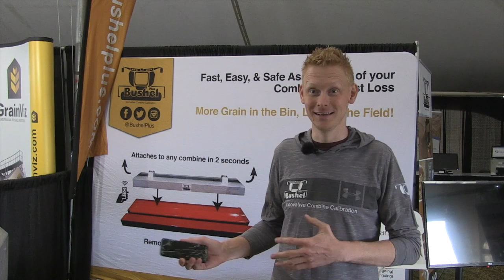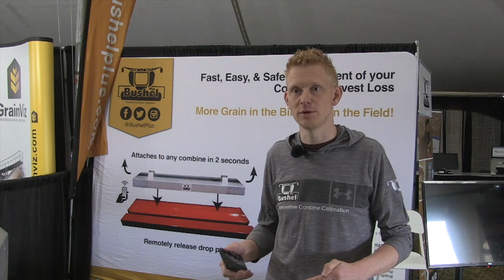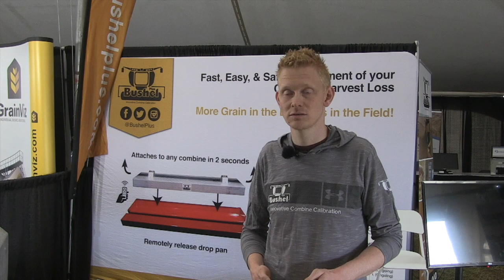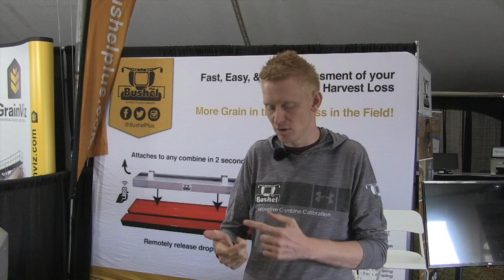Bushel Plus app makes harvest loss data available any time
Fine-tuning the combine at harvest results in more bushels in the bin and fewer volunteers in future years, but calibrating losses isn't always convenient, and during busy harvest season it might be an overlooked or rushed step.

The Bushel Plus harvest loss measurement system was designed to address this challenge, so that measuring grain out the back of the combine is just as easy and managing what goes in the front end.